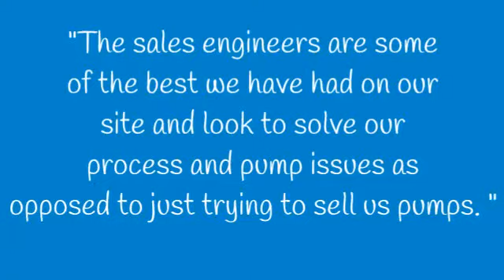Customer Feedback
Feedback from our customer via a customer satisfaction survey